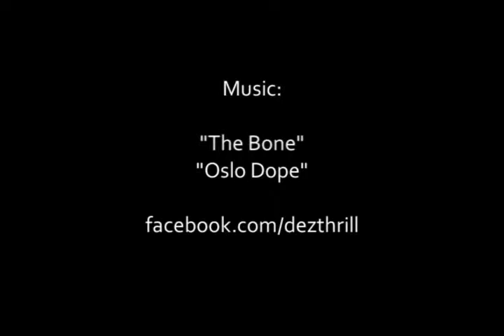Dez Thrill: Nerdcore Nights at the Ruby Room